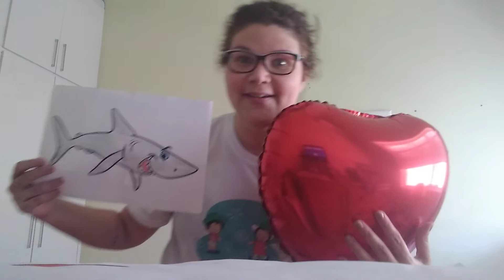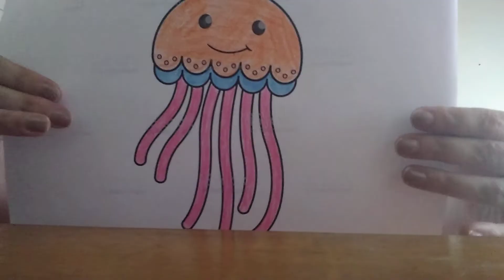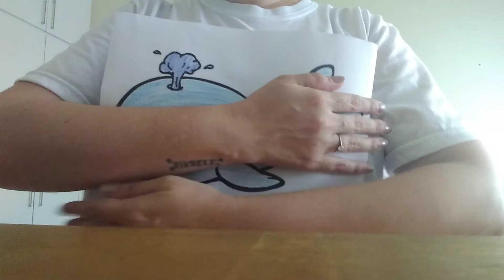Baby Shark 🦈❤️Song🎶 + GAME!